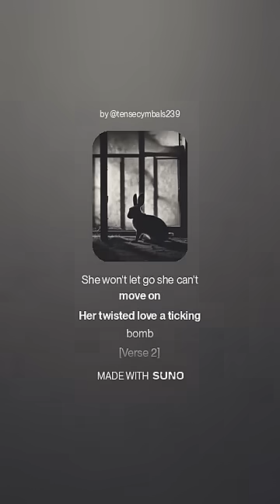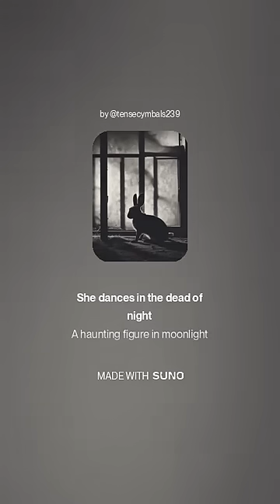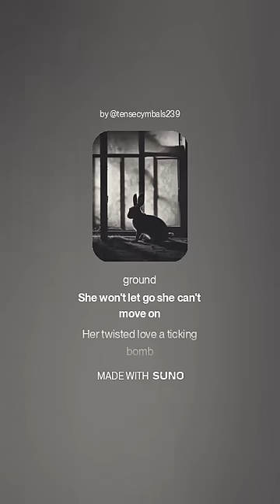The Bunny Boiler